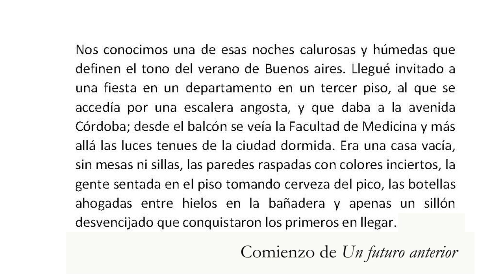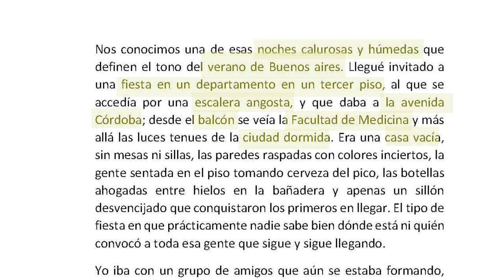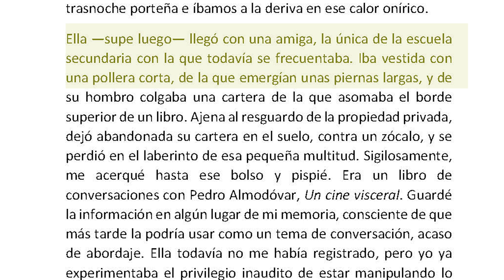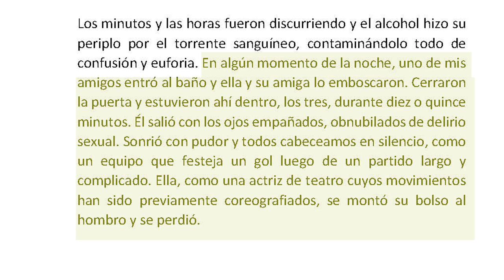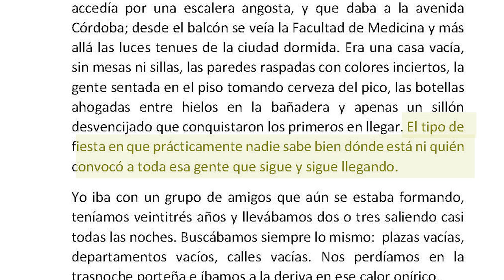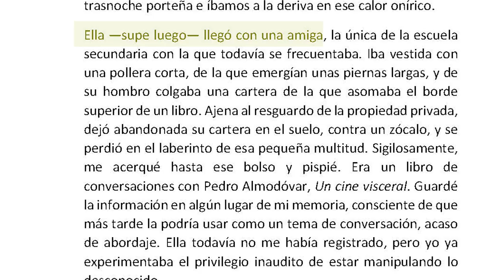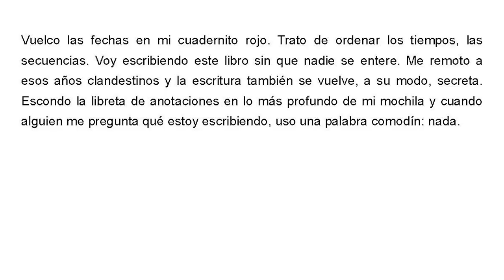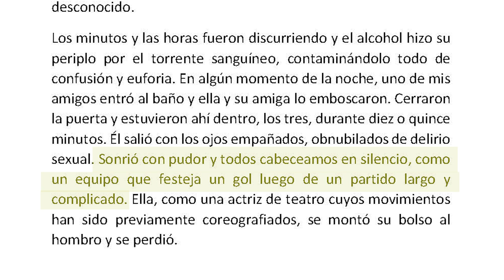Un futuro anterior, de Mauro Libertella | Análisis de la 1º página 🤓💥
Con esta estupenda novela de Mauro Libertella, Un futuro anterior, analizamos lo difícil que es, simplemente, contar una buena historia.

OTROS VÍDEOS REFERENCIADOS